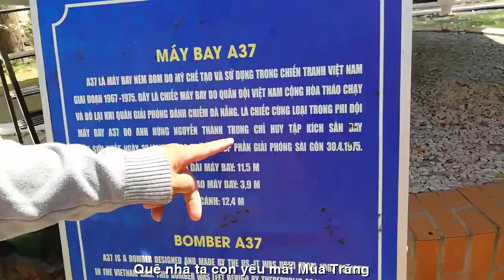[OFFICIAL MV]NSUT NGỌC TUYỂN||MÙA TRĂNG PHAN THIẾT||QUANG DAU-VƯƠNG ĐẠI LỢI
TÁC PHẨM:MÙA TRĂNG PHAN THIẾT
THƠ:VƯƠNG ĐẠI LỢI
SÁNG TÁC NHẠC:NS QUANG DAU
TRÌNH BÀY:NSUT NGỌC TUYỂN